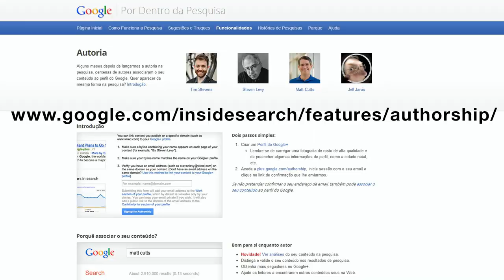Aumentar relevância nos resultados Google?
Implementar o Google Authorship e aumente a relevância no resultados do motor de pesquisa google.